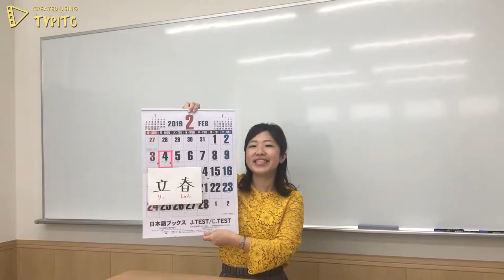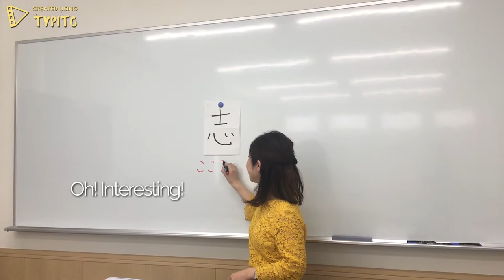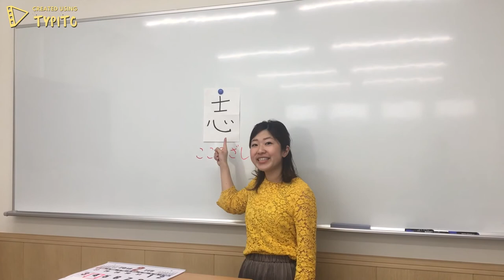2 minutes lesson with Ichimura-sensei EP2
JAPAN TOKYO INTERNATIONAL SCHOOL  Japanese lesson with Ichimura-sensei!

Learn the kanji with our teachers! See the beauty that is Japan - not only the shrines and the attractions, but also the language!

You can apply to our school either for short-term or long-term!
We speak English, Russian, Italian, Spanish, French, Thai and Japanese!